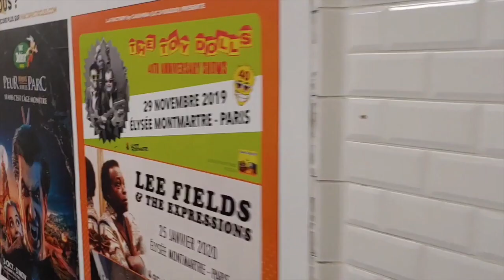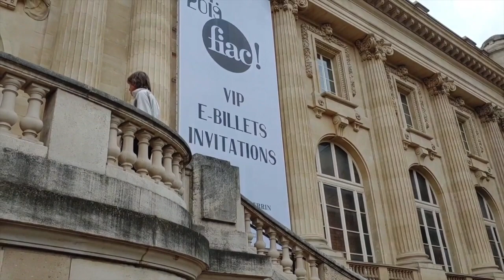Paris 2022 III by Randall Wilson, french american tv